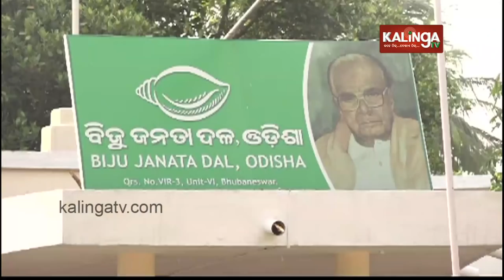BJD fields Sarojini Hembram from Baripada Assembly seat in Odisha 2019 Elections | Kalinga TV